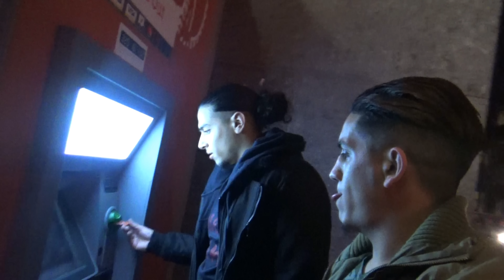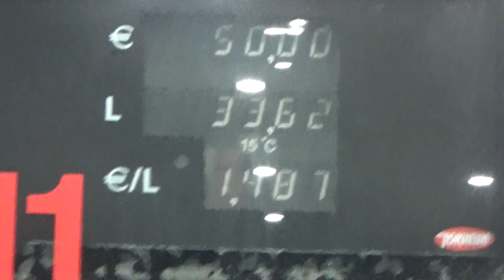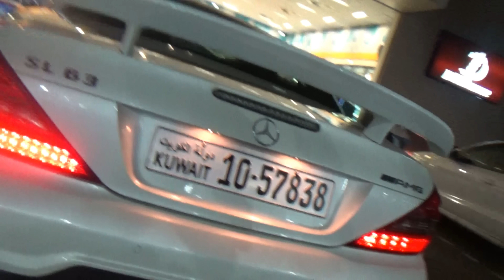MET SOKKEN TANKEN